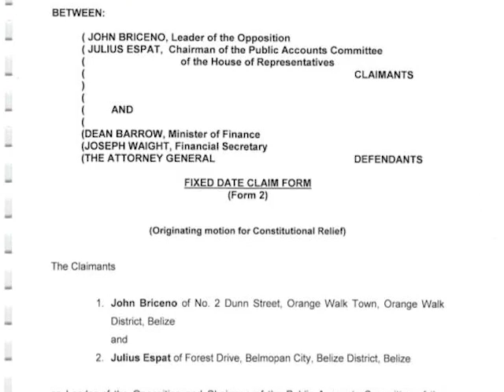“We Purchase Panades, We Don’t Make Panades” – FinSec, Joseph Waight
On the heels of an interview with Senior Counsel Eamon Courtenay, the question of government’s fiscal prudence was also put to Financial Secretary Joseph Waight.  Here’s how he responded.